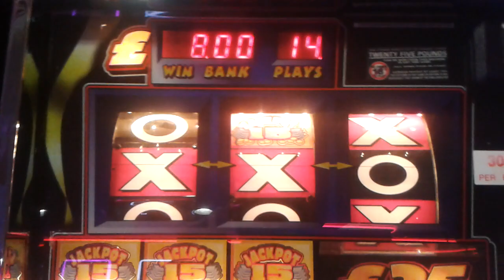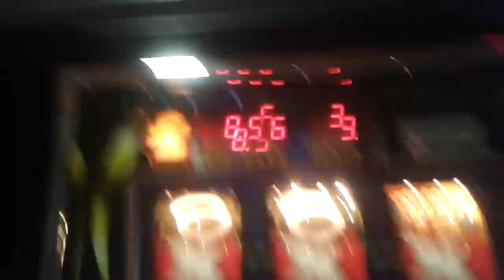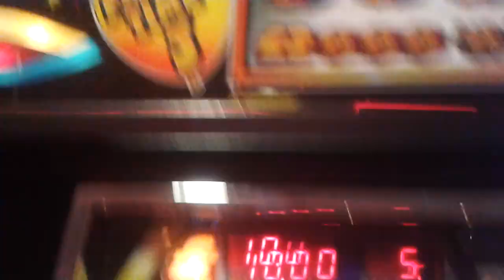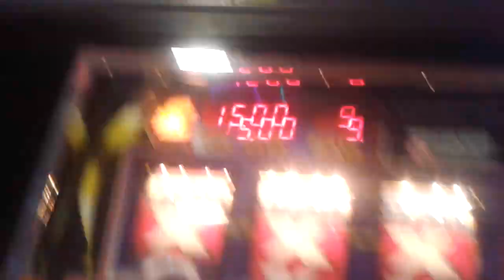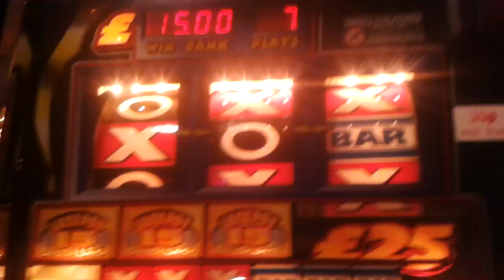£25 PARTY TIME.SPECIAL GUEST!!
After deleting his channel,my good friend AstraArcades UK gave this ago and made a little vid for you guys.im uploading on my channel for him.
BUT...did he get any top boards?? Only one way to find out. Enjoy

LESUIRE 2000,paognton

If you want a shout out just sub and comment and ill do my best